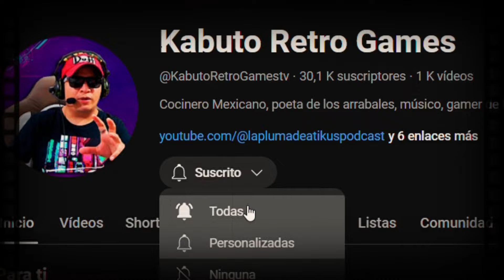¿Vale la pena comprar una Game Stick Lite 4K?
Que tranza Banda!
En este video les comparto una reseña de la Game Stick Lite 4K, para que analicen si en realidad vale la pena comprarla para jugar videojuegos retro en tu TV 4K...

●▬▬▬▬▬▬๑۩۩๑▬▬▬▬▬▬▬●

Sigueme por acá Banda!...

●▬▬▬▬▬▬๑۩۩๑▬▬▬▬▬▬▬●
Juega con Kabuto:

►►Gamertag en Ps4 ►kabutoantiheroe7
►►Gamertag Xbox One  ►Kabuto TV
●▬▬▬▬▬▬๑۩۩๑▬▬▬▬▬▬▬●

τσdσs lσs Dεяεcнσs яεsεяvαdσs.